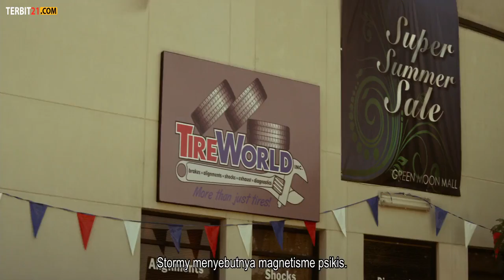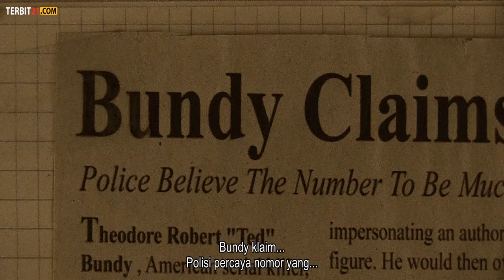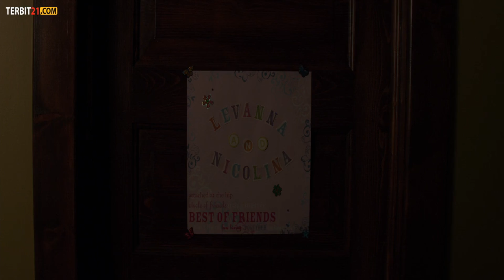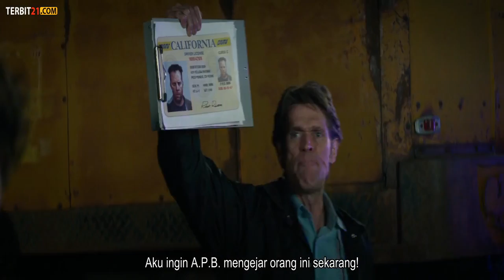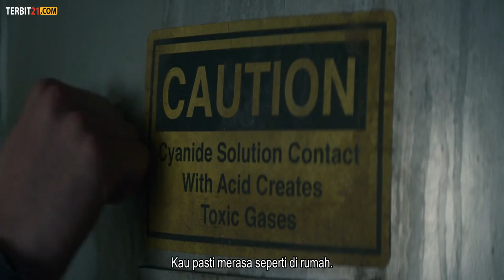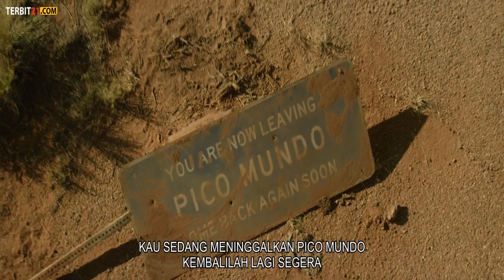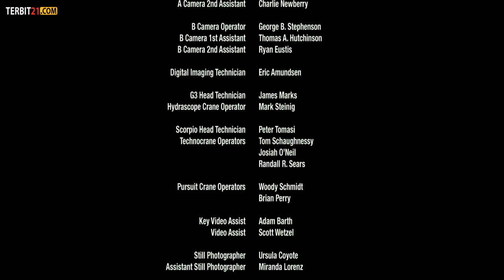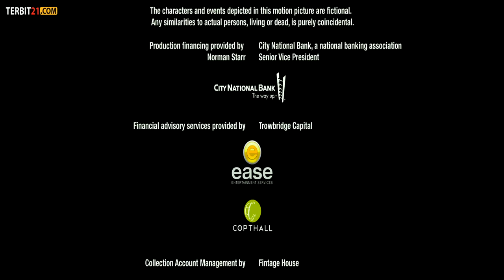Odd Thomas (2013)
Judul: Odd Thomas (2013)

Genre: Comedy, Fantasy, Horror, Mystery, Romance, Thriller

Sinopsis:
Di kota gurun California, seorang juru masak pesanan pendek dengan kemampuan waskita bertemu dengan seorang pria misterius yang memiliki hubungan dengan kekuatan gelap yang mengancam.